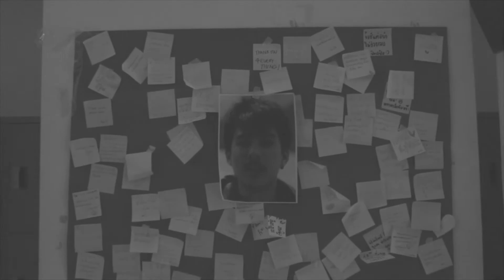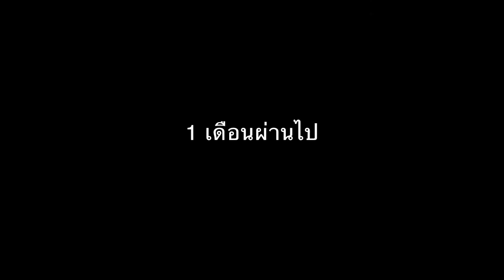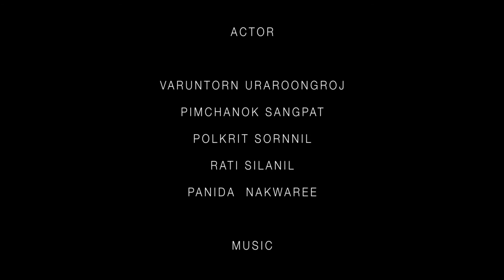หนังสั้นรณรงค์ป้องกันการฆ่าตัวตาย เรื่อง "ลืม" (Forget)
หนังสั้น"รณรงค์ป้องกันการฆ่าตัวตาย"
เนื่องในวันป้องกันการฆ่าตัวตายโลก
(World Suicide Prevention Day 2013)

Song Credit
Sad piano song
. - Youth Brush

นักศึกษา ภาควิชา  มีเดียอาตส์